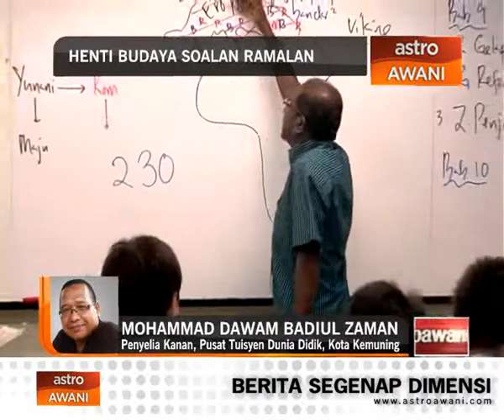Henti budaya soalan ramalan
Isu soalan Bocor Ujian Penilaian Sekolah Rendah, UPSR mendedahkan mengenai banyak perkara mengenai sistem pendidikan Negara. Selain soalan bocor, setiap kali menjelang peperiksaan, soalan ramalan antara yang dicari oleh pelajar, guru, ibu bapa, mahpun pusat tuisyen. Mengapa perlu bergantung kepada soalan ramalan, tidak cukupkah dengan persediaan dilakukan kerana ada kalanya, terlalu bergantung kepada soalan ramalan boleh memberi kesan buruk kepada prestasi pelajar. Bagi membincangkan mengenai perkara itu, di talian ialah Penyelia Kanan, Pusat Tuisyen Dunia Didik, Mohammad Dawam Badiul Zaman.